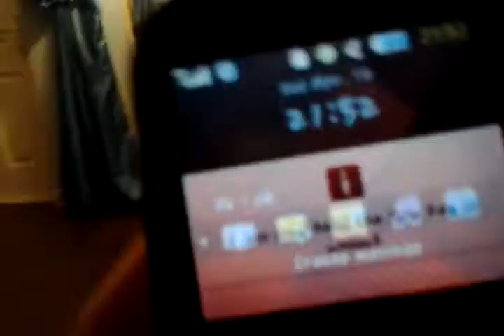My dad's phone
Cool phone isnt it